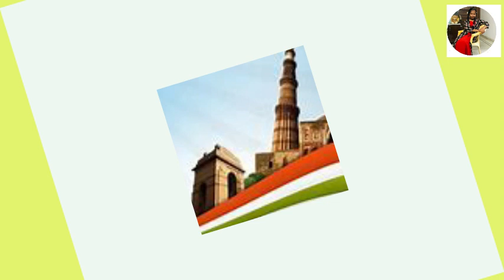Happy Republic Day 2023 | குடியரசு தினம் | 26th January 2023 status | Tringa Status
Happy Republic Day 2023 | Republic Day Wishes | 26 th January